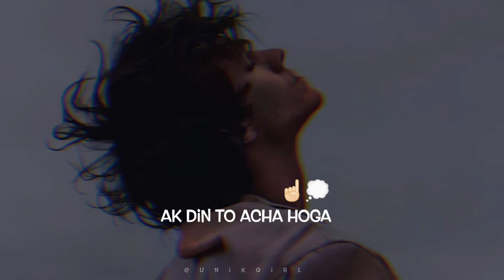Kabhi To Khtm Hogi Ye ||Ye Udasiya Ye Tanhaiya 🖤💯🥀 NEW WHATSAPP STATUS